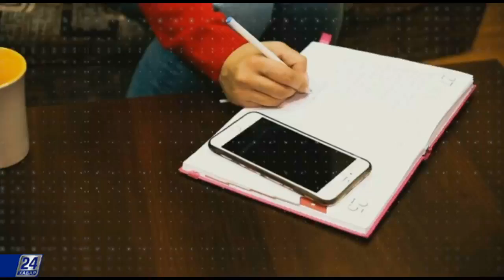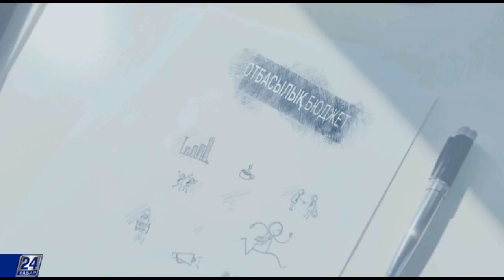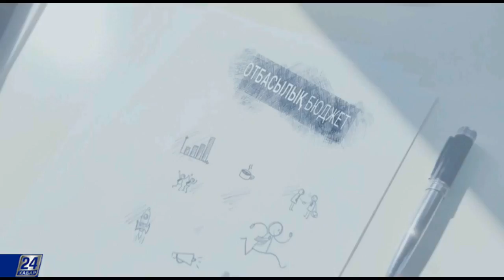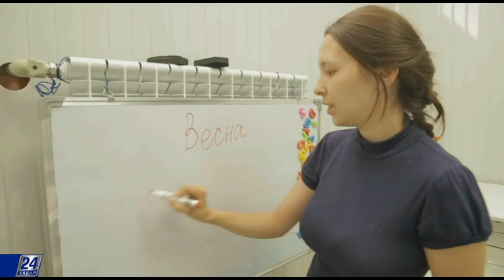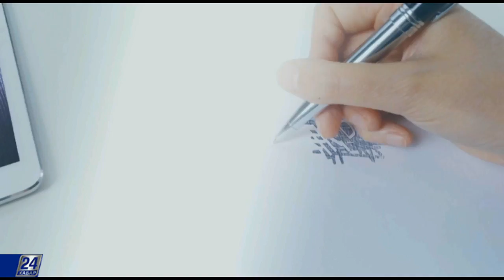Баланың бос уақытын қалай жоспарлау керек?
Әр ата-ана ең алдымен баласының бос уақытын ұтымды ұйымдастыруға тырысады. Бірақ баланың дұрыс жоспарланған бос уақыты туралы мәселе сізді қаншалықты жиі толғандырады? Алдымен сүйікті бөбектерімізден бізге не керек екенін анықтап алайықшы. Әрине баланың жан-жақты дамығанын қалайтынымыз сөзсіз! Бүгінде дамытушы ойындардың, компьютерлердің және мектептердегі жаңа үлгідегі сабақтардың ата-ана мойнына артылған жүкті біршама жеңілдеткені рас. Дегенмен біз сіздің бар жауапкершілікті ысырып қоюыңызға жол бермейміз. Сәбидің бүкіл балалық және жасөспірім шағындағы демалыс үшін бірінші кезекте ата-ана жауапты.